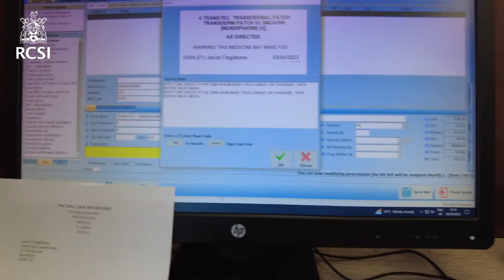day in the life of a pharmacy student in RCSI 💊📚🔬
Year 3 Pharmacy student, Ashley, takes you around a typical day in her life in RCSI!

time stamps:
00:00 - intro
00:36 - accommodation tour
01:00 - about me & today's schedule
01:43 - heading to RCSI
02:55 - simulation class
05:47 - lecture
06:35 - lunch
08:53 - lab class
11:00 - heading home
11:44 - home & study
13:37 - petting zoo